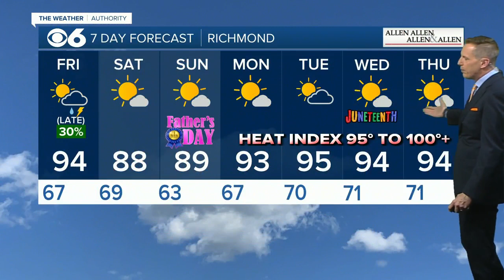Hour-by-hour look at chances for pop-up showers, scattered storms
Hour-by-hour look at chance a for pop-up showers, scattered storms